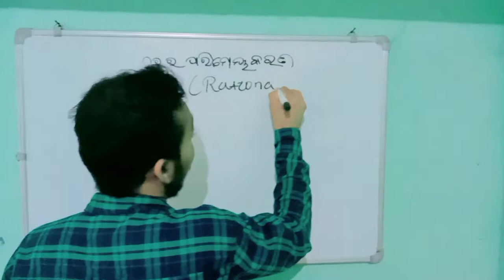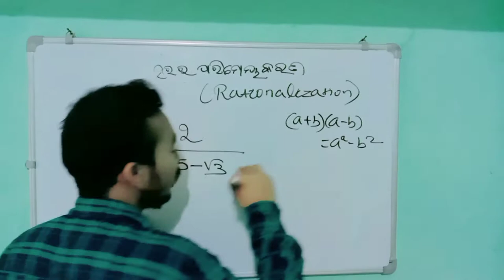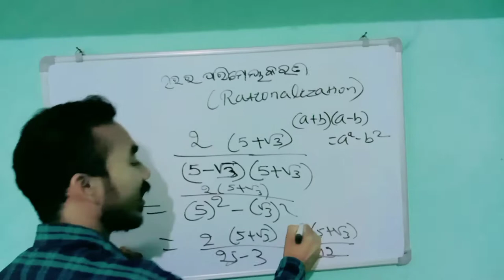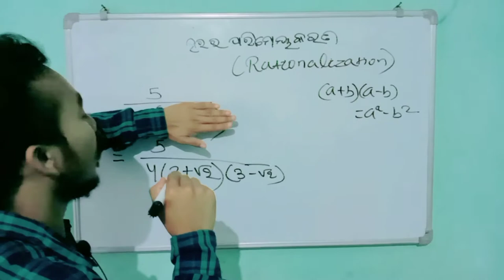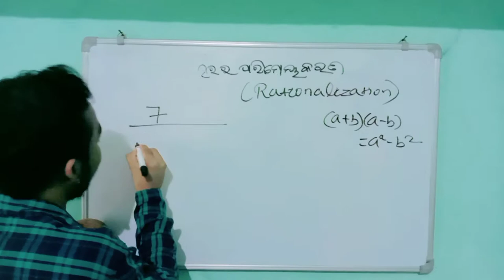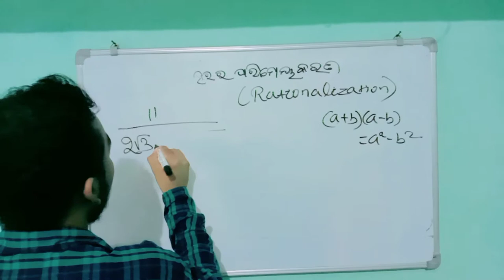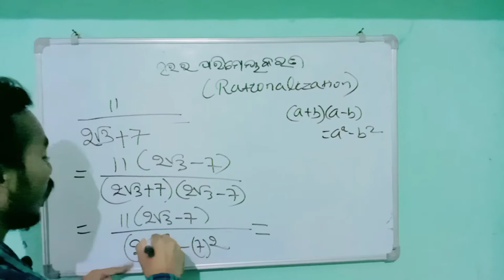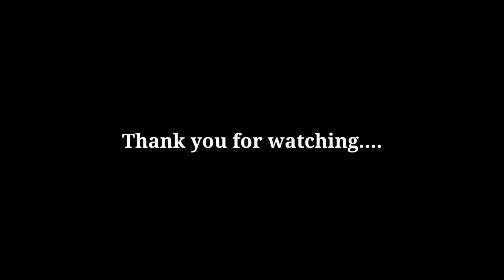ବାସ୍ତବ ସଂଖ୍ୟା [Real Numbers] Part-47